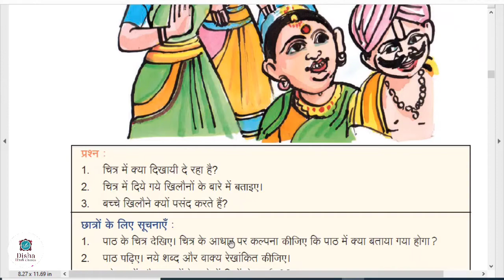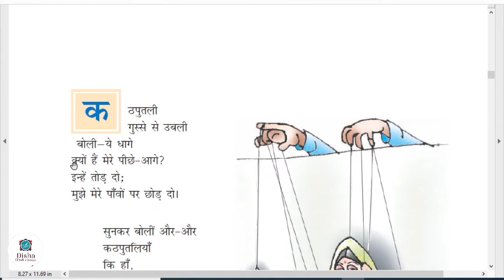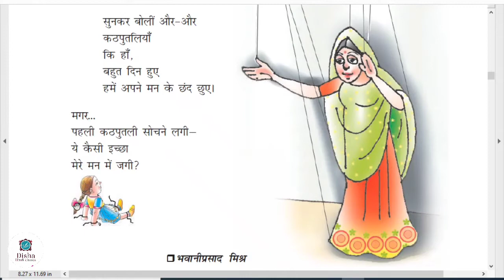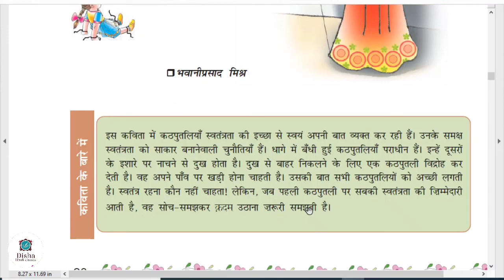कठपुतली 7th class Hindi/first language Hindi/with hindi explanation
kathputli 7th class Hindi, first language Hindi, with Hindi explanation